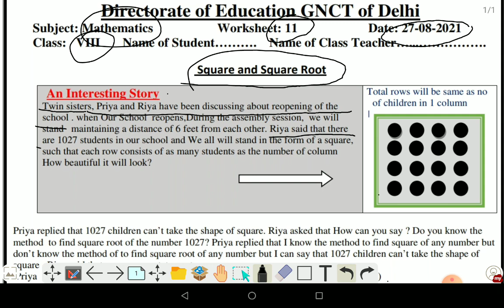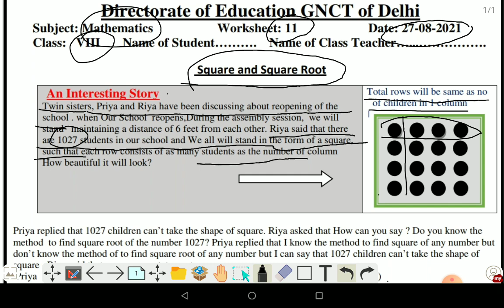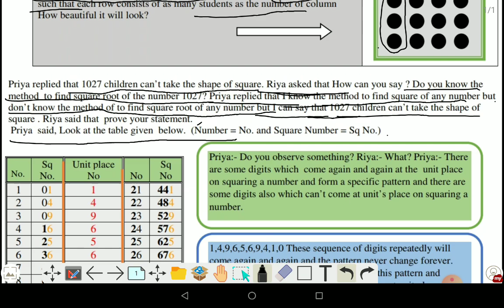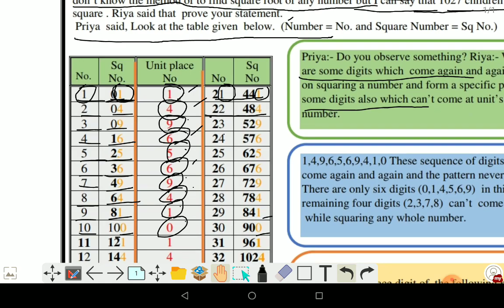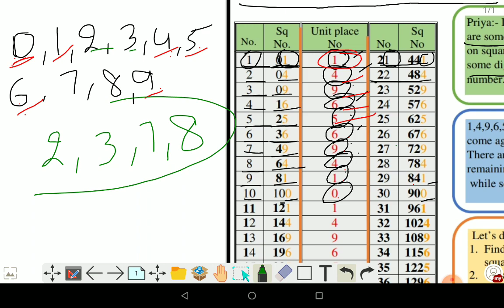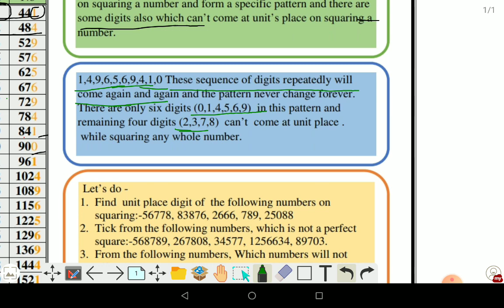class 8 math doe worksheet 11 in English/27-8-21